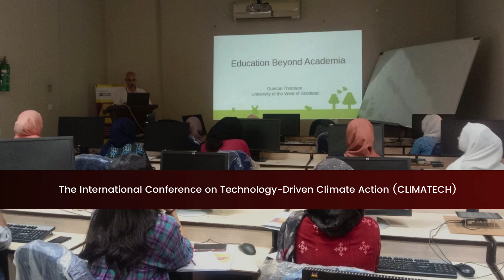Department of Telecommunications Engineering at NED University of Engineering and Technolog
An introductory video regarding department of Telecommunications Engineering at NED University of Engineering and Technolog, Karachi